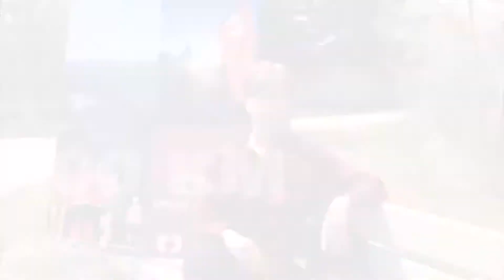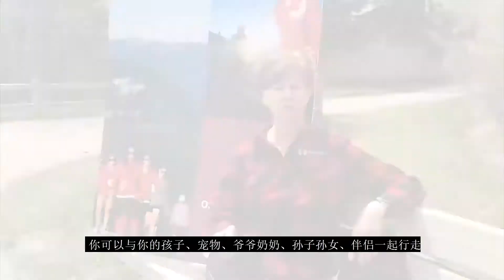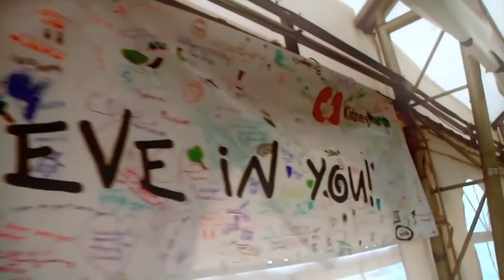Laura Fleming - Kidney March 2020 - Failure is not an option (Mandarin Subtitles)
It's September and that means that the 2020 Kidney March is almost here! In this episode of Kidney PLUGGED IN we feature training tips from Kidney March photographer and marathon man extraordinaire, Pai, who shares his very best walking and running tips to help all Kidney March participants stay injury-free! Pai definitely knows what it takes to stay injury free as he's a veteran of eight marathons, seven half-marathons, 45 triathlons and nine Ironman competitions!